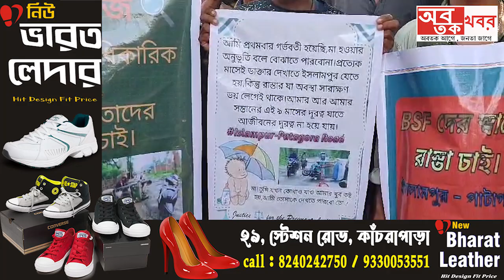মাটিকুন্ডা থেকে ইসলামপুর পযন্ত বেহাল রাস্তা সংস্কারের দাবিতে প্রতিবাদ মিছিল স্থানীয়দের .....